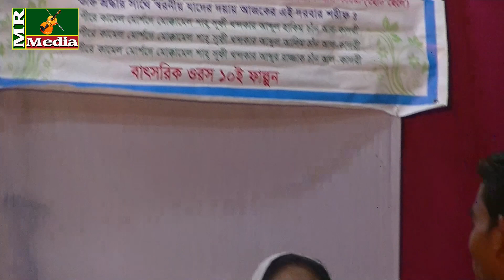অন্ধ আলমাস এর কন্ঠে বিচ্ছেদ।। গান ভক্তের পিরিত সর্বনাশা।।Vogter Pirit Sorbonasa।।Almas Sorkar 2019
অন্ধ আলমাস এর কন্ঠে বিচ্ছেদ গান।। ভক্তের পিরিত সর্বনাশা।।Vogter Pirit Sorbonasa।।Almas Sorkar

THIS IS MR MEDIA CHANNEL
এম আর মিডিয়া একটি বাউলিয়া মিডিয়া, অন লাইন চ্যানেল। এই চ্যানেল টি বাংলাদেশের সাংস্কৃতিক মান কে এগিয়ে নিতে সর্বদা সচেষ্ট । প্রিয় দর্শক আপনাদের সহযোগিতা পেলে এই কাজ টি করা আমাদের জন্য আরো অনেক বেশী সহজ হয়ে যাবে । ভালো লাগা ভিডিও গুলো অবশ্যই শেয়ার করবেন,লাইক ও কমেন্ট করতে ভুলবেন না। অনলাইন চ্যানেল এম আর মিডিয়া পরিচালক রাসেল আহমেদ ঠিকানাঃ- সখিপুর, টাংগাইল। মোবাইল :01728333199 or 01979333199